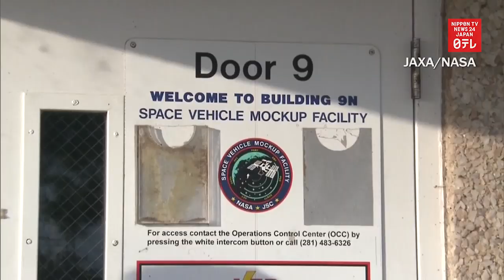Noguchi prepares for 3rd space flight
Japanese astronaut Soichi Noguchi prepares for his 3rd space flight as private companies get more involved in the industry.